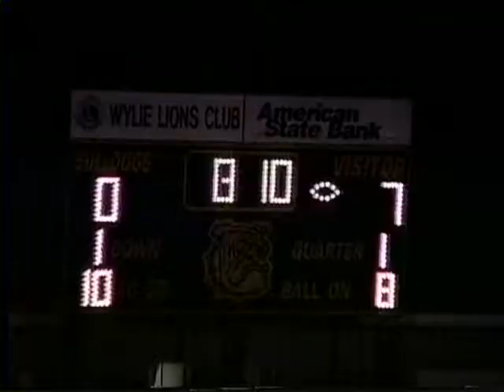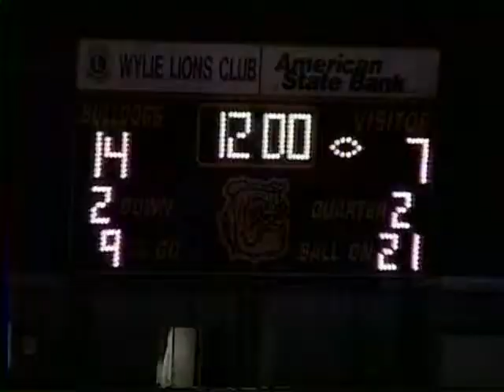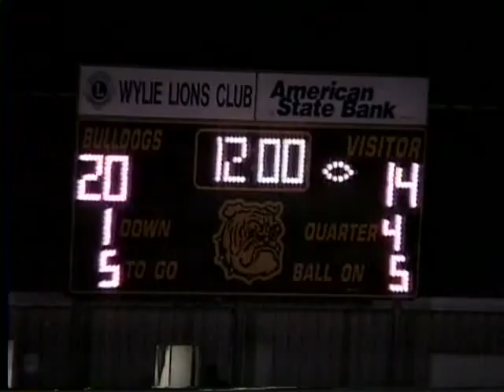WHS VS GRAHAM 1999 BI DISTRICT